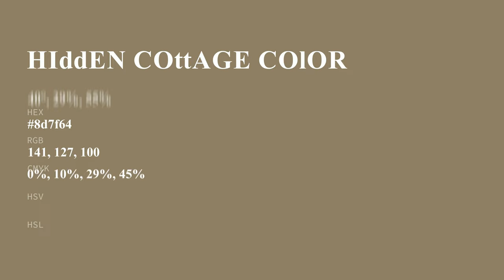Hidden Cottage color 8d7f64 hex color - Yellow color - Cool color 8d7f64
What color is Hidden Cottage ? 8d7f64 hex color - Yellow color - Cool color 8d7f64

Hex 8d7f64 Color Code is also known as Hidden Cottage color.